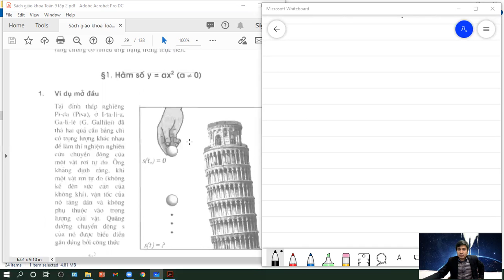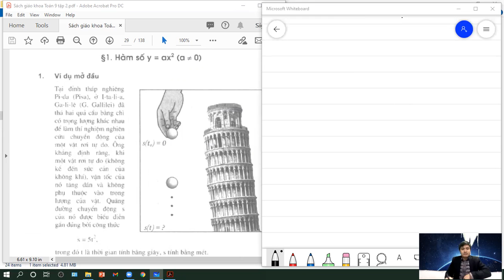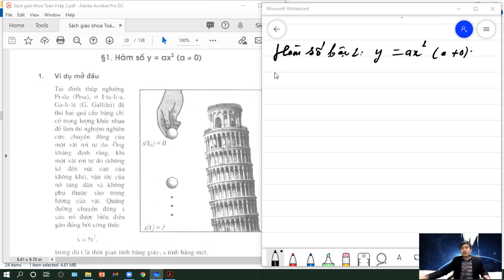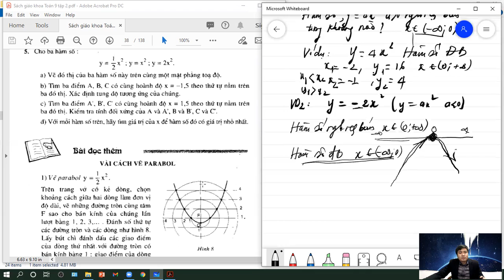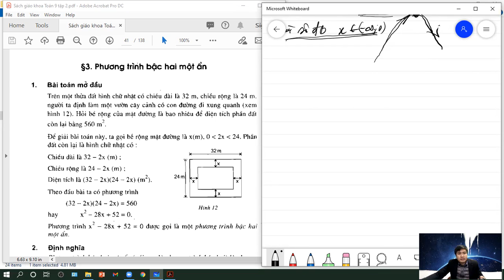Hàm số bậc hai (toán 10)